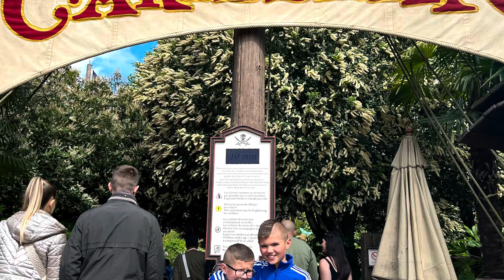Disneyland Paris - Both parks, May 2024